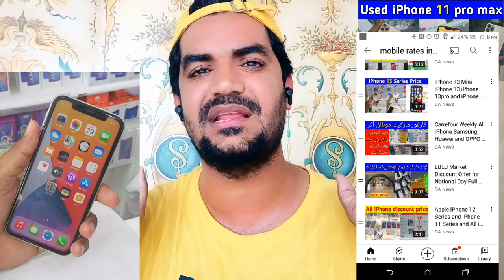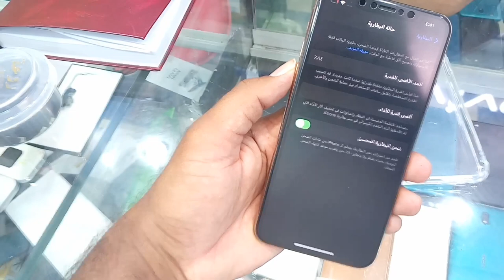Used iPhone 11 pro max Review and price, used iphone mobile market,